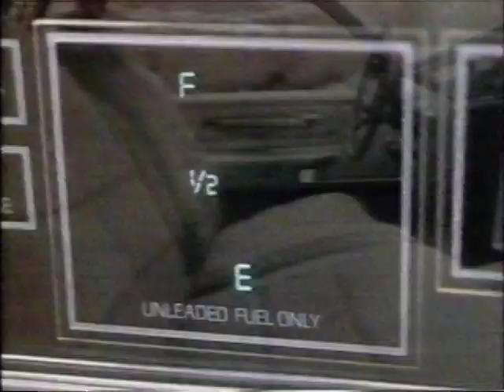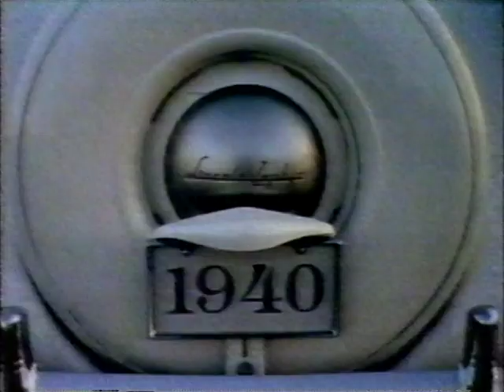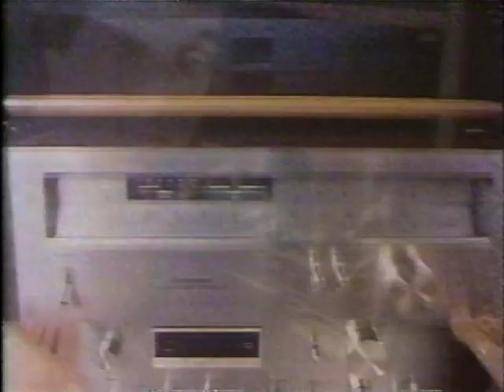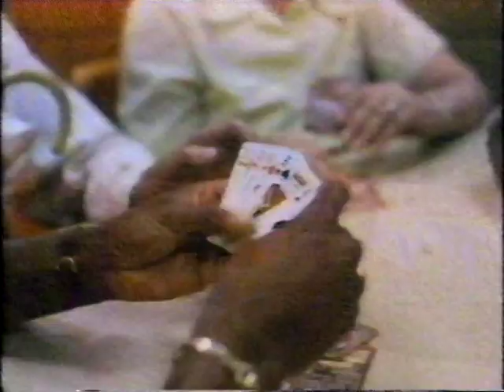NFL 1979 12 02 79 Vikings at Rams pt 2 of 4